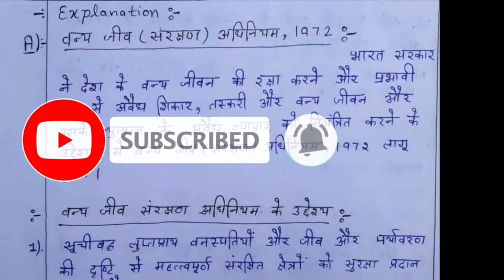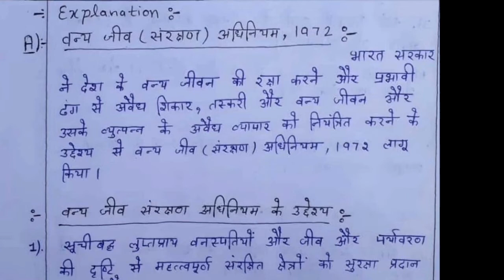Vanya jeev sanrakshan adhiniyam 1972 In hindi-HANDMADE NOTES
आपके लिए तैयार है वन्य जीव संरक्षण अधिनियम 1972 के HANDMADE NOTES ।

WELCOME TO RS NOTES
मैं आशीष वर्मा,आपके और मेरे CHANNEL पर आपका हार्दिक स्वागतकरता हूँ ।
मैं जिला हिसार ,हरियाणा से हूं ।
मैंने जूनियर बेसिक टीचर का डिप्लोमा  जीन्द से किया है व अब अपनी ग्रेजुएशन दिल्ली विश्वविद्यालय के हिन्दु कॉलेज से कर रहा हूँ ।मुझको हमेशा से ही नयी चीज़ें सीखने व सीखाने में अत्यंत आनंद की अनुभूति होती है ।इसी तरह से मैंने अपना YOUTUBE CHANNEL RS NOTES बनाया है ।इनमें R-Rameshwar singh व S-Suman rani  हैं मेरे पापा व मम्मी हैं ।
किसी भी queries के लिए आप नीचे दिए गए लिंक पर क्लिक कर सकते हैं ।

Gmail.com-

                                                         धन्यवाद ।